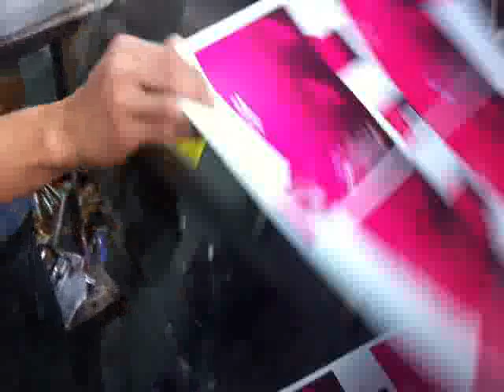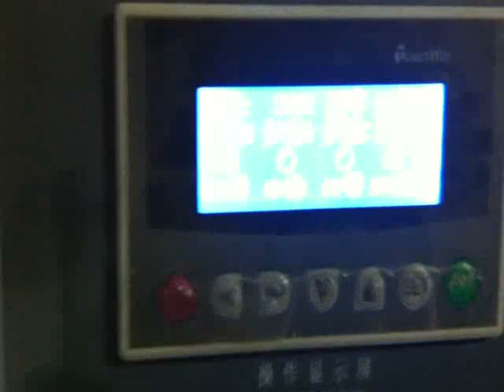TMYK 1040 Dual purpose for foil stamping and die cutting machine